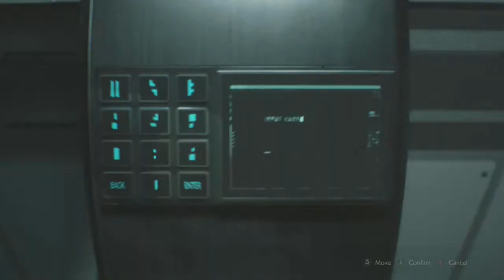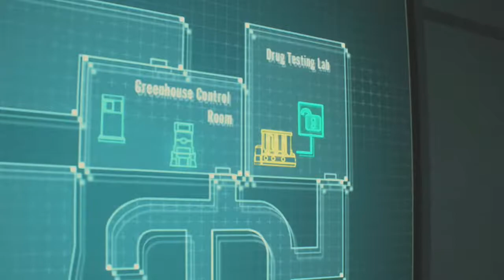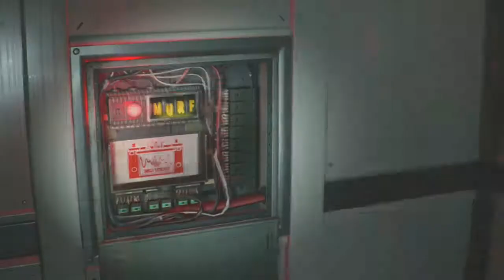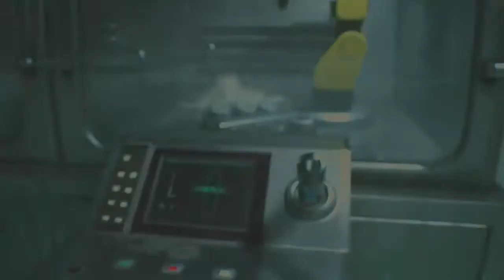Resident Evil 2 Remake Part 19-Claire A Ending!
We beat Claire A, and now we show do the last run! We shall have to finish Leon as quickly as possible this time!